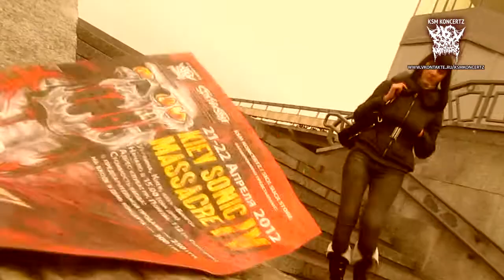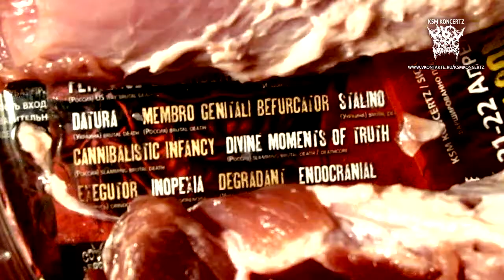KIEV SONIC MASSACRE-4 (Киев, 21-22 апреля 2012)